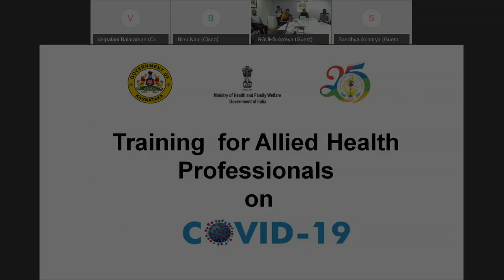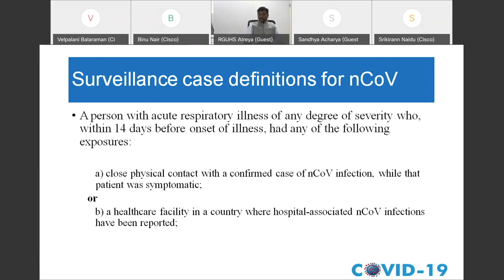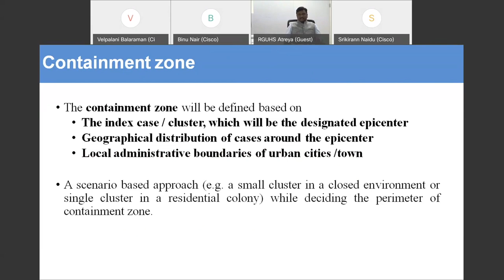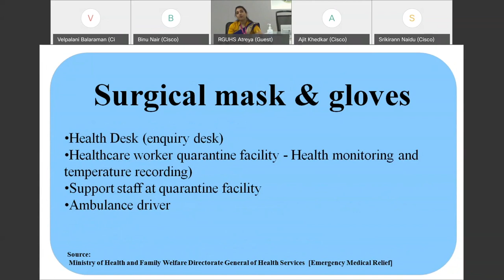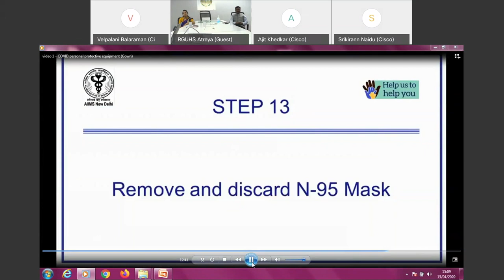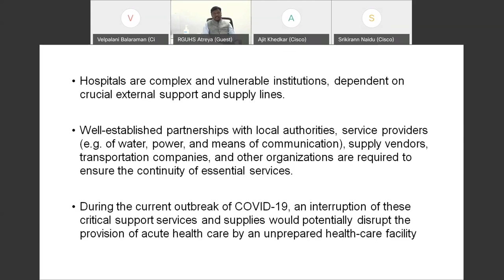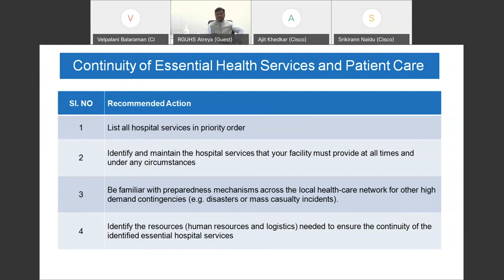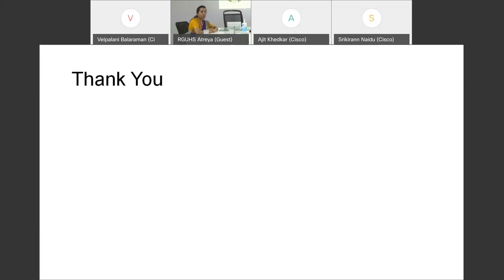Training for AHS Hospital Administrators and Public health specialists on 15/04/2020